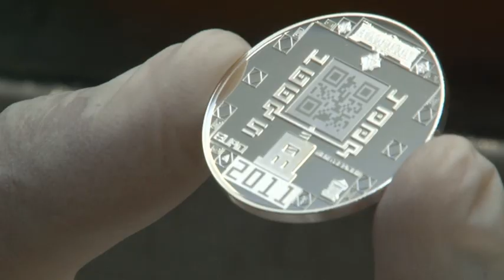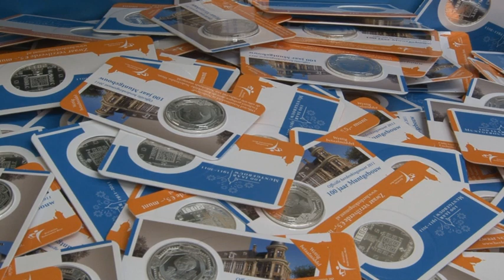Van stempel tot munt | Herdenkingsmunt 100 jaar Muntgebouw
In 2011 bestaat het Muntgebouw van de Koninklijke Nederlandse Munt 100 jaar en dat vieren we met een nieuwe Herdenkingsmunt: '100 jaar Muntgebouw'. Vier het met ons mee en volg wekelijks de weg die deze Herdenkingsmunt aflegt.